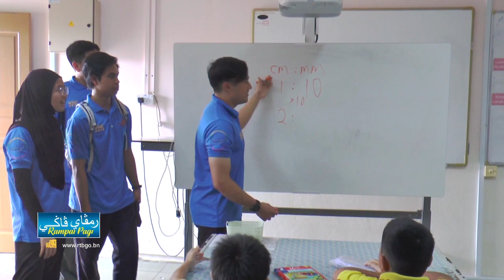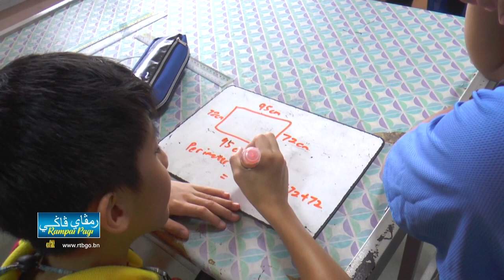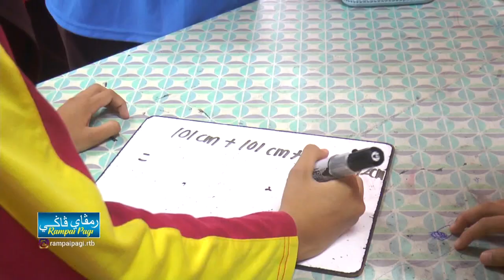Rampai Pagi 11 Julai 2023, Laporan Daerah Temburong